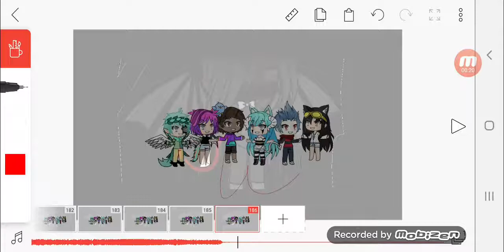Everybody Loves me Meme (What Jessica will do in the future)